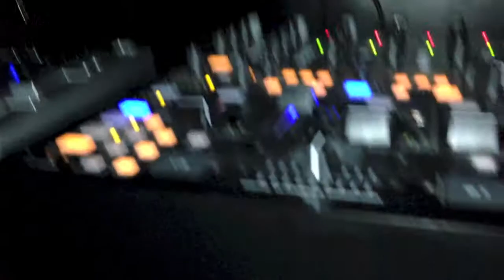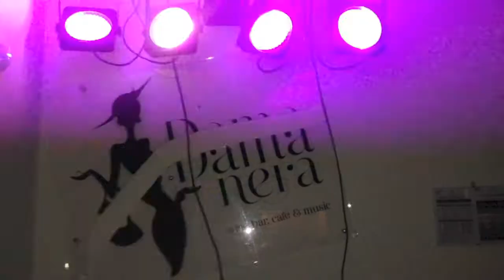HAPPY BIRTDHAY CRISTIAN BUZZELLI.mov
Venerdi 8 febbraio nn potete mankare al compleanno di CRISTIAN BUZZELLI presso DAMA NERA FANO